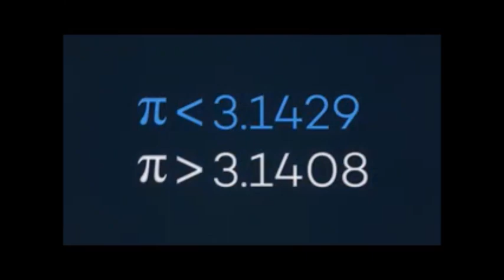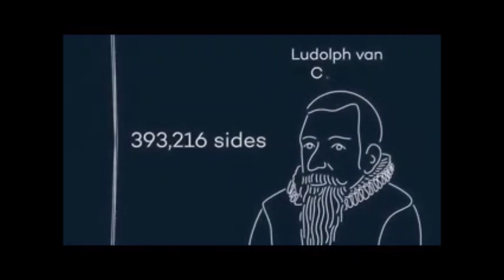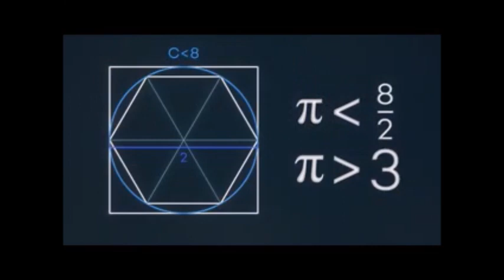Pi Kate Bush